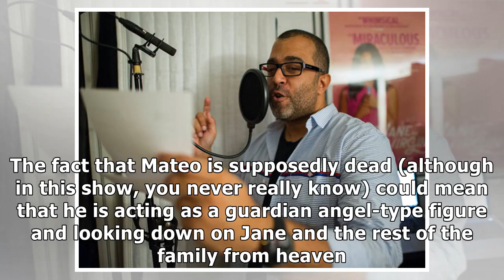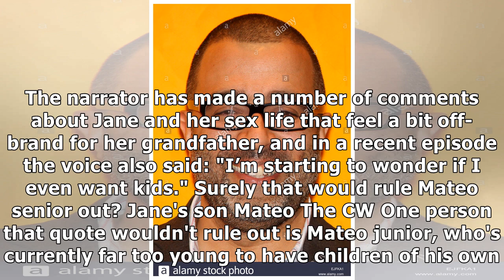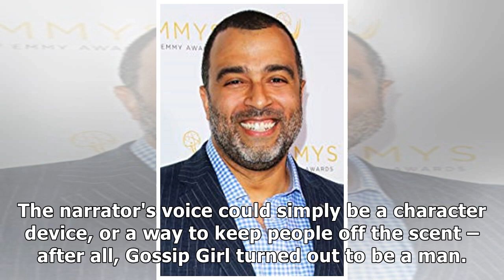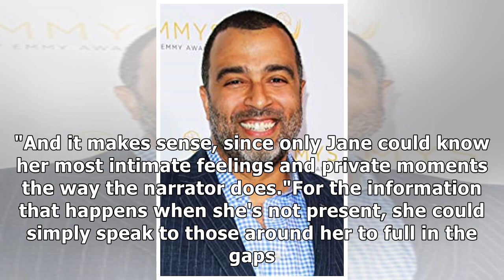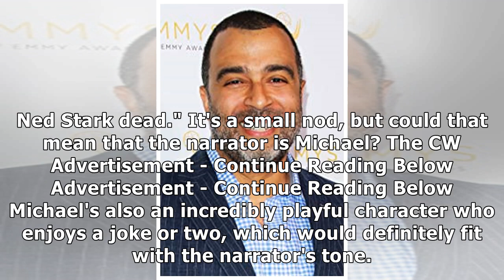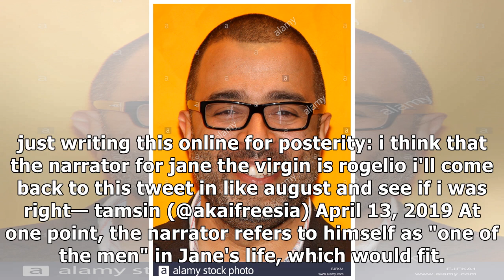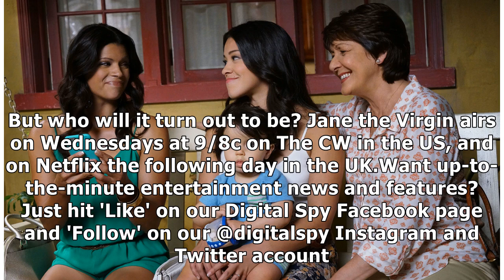Who is the narrator on Jane the Virgin?